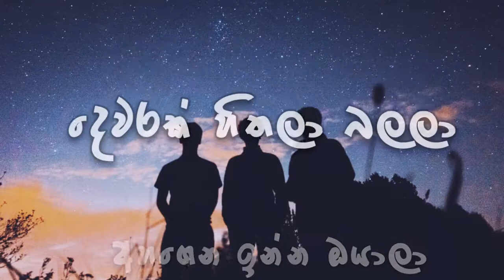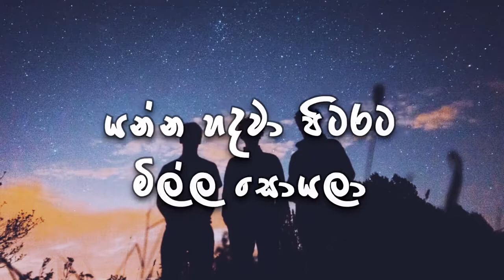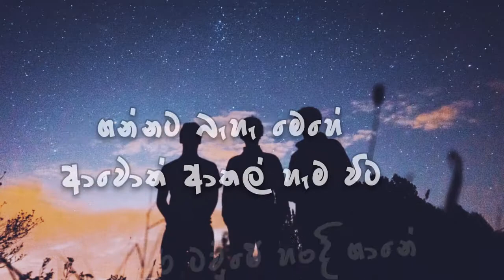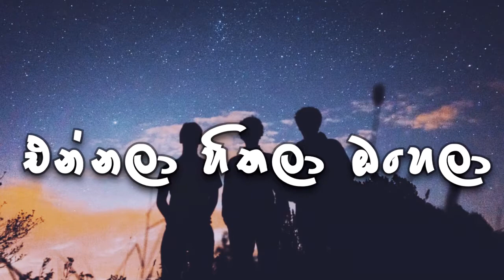Pitarata Wisthara Mewwa|පිටරට විස්තර මෙව්වා|වෙනස්ම රහකට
පිටරට විස්තර මෙව්වා

අහගෙන ඉන්න ඔයාලා
දෙවරක් හිතලා බලලා
යන්නලා හිතලා ඔහෙලා

ගමේ තියන ඉඩන් ගෙවල් උගස් තියලා

යන්න හදවා පිටරට මිල්ල සොයලා
සිලිං පව්ම් ඩෙලර් යුරෝ වලට රැවටිලා
දිවි දෙනවානේ කන්ටේනර් ඇතුලට වීලා

බොට්ටු වල මුහුද මැද්දේ මරුව සමග පොර

කඳු පල්ලම් කැළැ මැදින් ගමන බයන් කර
වටින ජීවිතේ එක්ක කරන සෙල්ලම
මඟ මැරුනම වග කියන්නේ කවුද කියන් සඳ

පිටරට විස්තර මෙව්වා

අහගෙන ඉන්න ඔයාලා
දෙවරක් හිතලා බලලා
යන්නලා හිතලා ඔහෙලා

ගෙදර ටවුමේ හංදි ගානේ රවුම් ගහන සැප
ගන්නට බැහැ මෙහේ ආවොත් ආතල් හැම විට
ජීවිතේ ලස්සන කාලේ ගෙවන්න එපා දුක
හිතල බලලා එන්න ඇත්ත කියුවා හනිකට

උලුප්පලා බොරු සෝබන කියනවා මේ අය
ආවම දැන ගන්න ලැබෙයි විඳිනා මර දුක
විඳුමට හැර විපාකයට යන්න එපා රට
රැවටෙන්න එපා රට ඇයෝ කියන බයිල වට

පිටරට විස්තර මෙව්වා

අහගෙන ඉන්න ඔයාලා
දෙවරක් හිතලා බලලා

යන්නලා හිතලා ඔහෙලා

“Cover video-@කැසටි පටිය Cassettetape”

👉:-මෙම ගීතයේ අයිතිය එහි මුල් නිර්මාණකරැවන් සතු වන අතර මෙය හුදෙක් රසස්වාදය උදෙසා මෙන්ම පැරණි ගී මතකයන් ආවර්ඡනය කිරීම සදහා නිර්මාණය වුවක් බව
සලකන්න...ස්තුතී

💫Logo Design
YouTube channel arts
digital portrait painting
25% Free best offer for කැසටි පටිය cassette tape

     CPU-Inter(R)core i3
     GPU-Nvidia gt 710
     RAM-4Gb
     HDD-500gb Hard

💫My mobile-?

💫 Use Software-Adobe premium pro

1.Original mp3 👇
download mp3 link-song.lk

resultssong.lk | Free Downloads | Sinhala Songs | Download New Songs ...

2.Original mp3👇
 download mp3 link-sarigama.lk
sarigama.lk

20ට කලින්
Chathu music